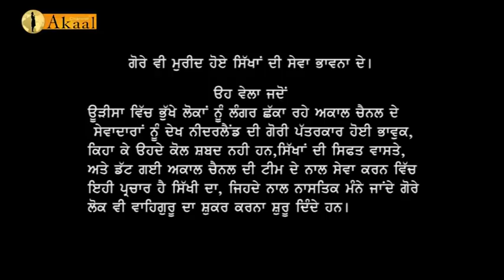ਜਦੋਂ ਹੌਲੈਂਡ ਦੀ ਗੋਰੀ ਨੇ ਅਕਾਲ ਚੈਨਲ ਦੀ ਟੀਮ ਨਾਲ ਉੜੀਸਾ ਵਿੱਚ ਕੀਤੀ ਲੰਗਰ ਸੇਵਾ।